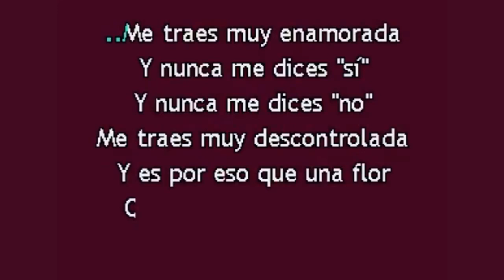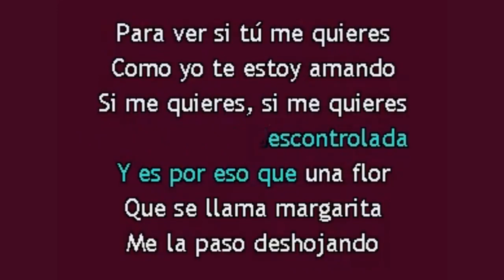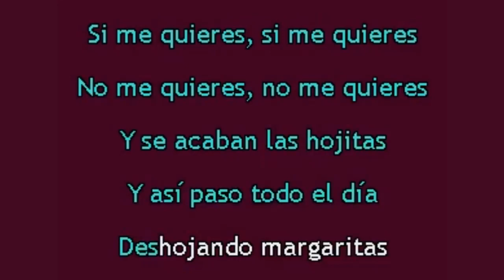Las Margaritas - Beatriz Adriana (UKORTV KARAOKE)